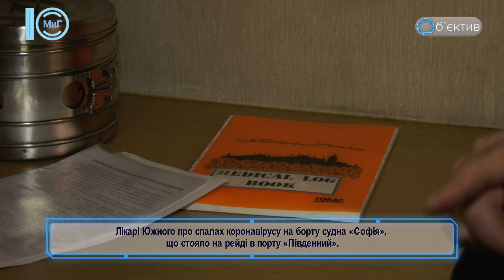COVID-19: спалах інфекції на судні в акваторії порту «Південний». Об’єктив. 23.07.2020